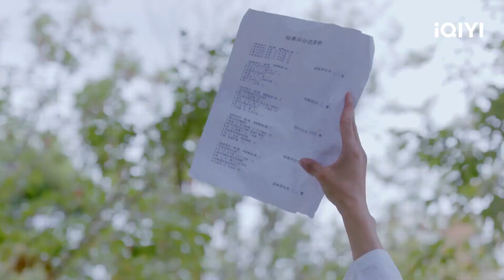Sihan ha dado al personaje de Cheng Mu una estrella | Después de conocerte | iQIYI Spanish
"Después de conocerte" está transmitiendo en iQIYI Internacional."¡Vea más episodios con acceso anticipado SOLO en la APP iQIYI y

Cast: Zhou Junwei, Jin Zixuan, Lennon, Bin Chang,
Descripción：Cheng Mu, el tipo genial gerente de una tienda de postres, conoce a Jiang Sihan, una popular bloguera de comida. Al principio, estos dos no tenían nada que ver entre sí. Sin embargo, por culpa del postre y del lindo bebé Rui Rui, se embarcan en una feliz vida de "familia de tres". A medida que la relación de Cheng Mu y Jiang Sihan se profundiza, sus corazones siguen abriéndose el uno al otro, y justo cuando están a punto de confesarse, Cheng Mu se ve envuelto en una duda, lo que hace que Jiang Sihan también dude de si la relación es real... Resulta que Cheng Mu tiene una leve depresión, y su propia inseguridad le hace temer que se comprometa fácilmente con Jiang Sihan. Jiang Sihan aprende, entiende y acepta a Cheng Mu y Cheng Mu también en la ayuda de su maestro, desenreda el conflicto en su corazón. Los dos corren el uno hacia el otro y viven felices para siempre.